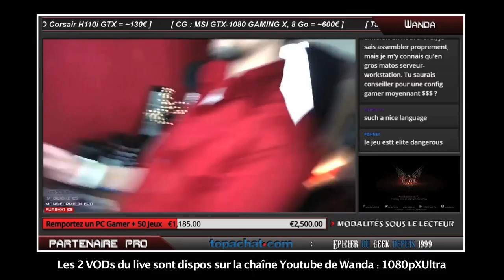VLOG #08 : JE MONTE UN PC A 3500 BOULES AVEC UN MEC QUI S'Y CONNAIT (Feat. 1080p_X_Ultra)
Soutenez-moi sur TIPEEE !

Ca s'est passé comme ça.
J'avais besoin d'un nouveau PC depuis des mois je mettais des sous de côté depuis un moment. J'ai donc commencé à en parler à Pentaro. Pentaro avait du matos à me filer, mais aussi et surtout le contact d'un mec soit-disant expert en la matière.
3 semaines plus tard, me voilà chez ce gars, avec les conseils avisés de la team ISF : Pentaro, Yamato et Ghabryel05 !
Au final : un p'tit PC indé à 3500 boules dont j'en ai payé qu'un peu plus que la moitié.
Merci à eux et à INTEL France !!

Caméra : Sony Alpha 7II & GoPro Hero 5
Objectif : 16-35mm F4
Stabilisateur : GoPro Karma Grip
Montage : Final Cut Pro 7
Les musiques utilisées sont listées pendant la vidéo. Mais es-tu assez attentif?

⭐️IMPORTANT !
N'oublie pas de t'abonner à la chaîne si tu souhaites voir mes dernières VODs, et clique sur la petite cloche à côté pour recevoir directement les notifications et ainsi ne rien louper !